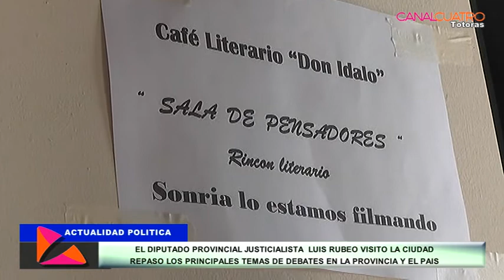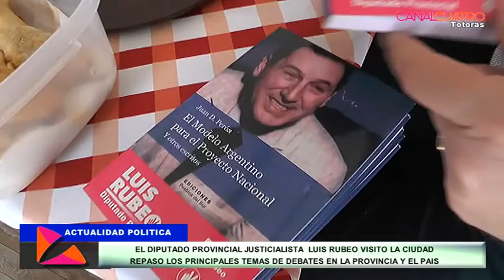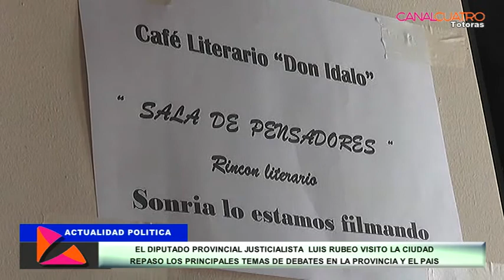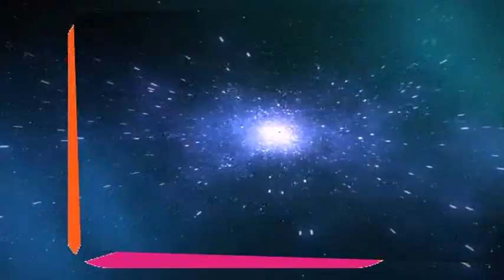EL DIPUTADO PROVINCIAL LUIS RUBEO PASO POR TOTORAS. AQUI SUS REFELXIONES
CANAL 4 TOTORAS INFORMACIÓN LOCAL TODOS LOS DÍAS